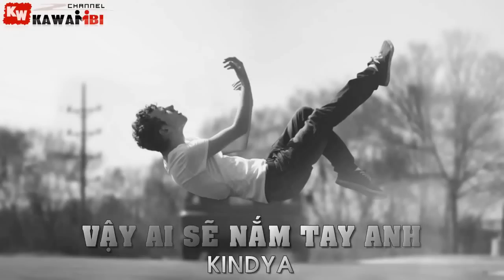Vậy Ai Sẽ Nắm Tay Anh - KindyA [ Video Lyrics ]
* Song: Vậy Ai Sẽ Nắm Tay Anh
* Artist: KindyA
* Video + Timer + Encode: KaWaiiBi
* Effect Sub: Boo Geni
* Artwork by ?